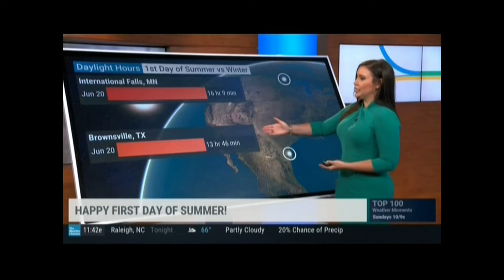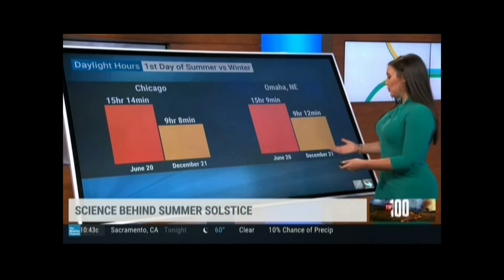FELICIA COMBS WEATHER CHANNEL 6 20 20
FC BACK IN THE STUDIO.
PALOMINO PINES CO ON YOUTUBE 2020